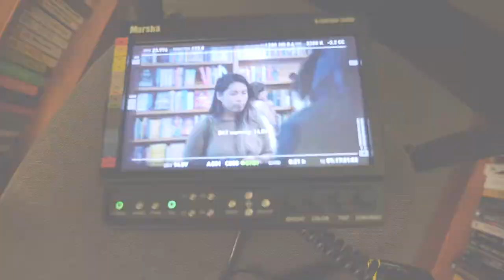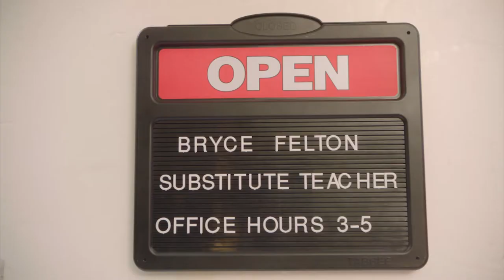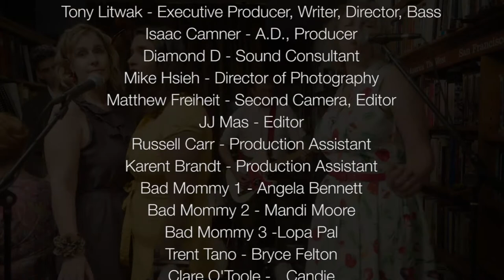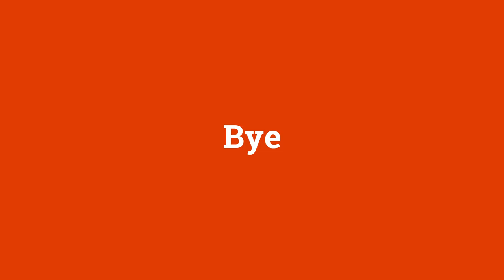SF 48 Hour Film Project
My dread-headed roommate and I participate in the SF 48 Film Project with a big group of creatives and weirdos. Did we mention we shot the project with an Arri Alexa Mini? Oh, well...we did.

GEAR LIST
Body - Lumix GH5
Lens - Lumix G X Vario 12-35mm f/2.8
Mic - Rode VideoMic Go
Tripod - JOBY Focus w/Ballhead X Bundle